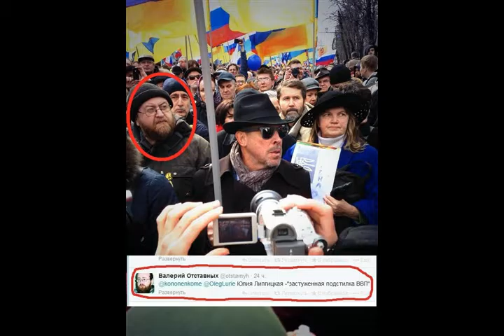Закаточный станок для губы из альбома Джеймс Олдридж James Aldridge I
4:44 Cm

Закаточный станок для губы

 mandoline & crazy synthesizer
Никогда не знаешь о себе,
На что ты способен в душе,
Пока не попробуешь, не рискнешь.
Не "боись", встанешь, если упадешь.
Встанешь, если упадешь.
 tutti
Последний шаг, разделяющий всех и вся,
Нелегко преодолеть свое дело не любя,
Если не быть мастером своего ремесла,
Или над душой стоят и не хватает зла.
 Или над душой стоят. Не хватает зла.
Можно сделать все, что угодно,  —
Если не надорвешься. Делай свободно!
Не надрывайся, дружище. Продумывай!
Как увернуться, как спастись, задумывай!
 В жизни наступают решающие минуты
 Когда ставки велики и вокруг "замуты".
О. guitar
Тебе остается сделать решающие шаги.
Не "понтуйся", соберись, давай, смоги!
  sax & synthesizer
Когда крах и, кажется, - все кончено,
Душа ищет решение мгновенно, обазоченно.
Находит способы и методы для выхода,
О которых вообще не подозревал до "выдоха".
  guitar & sitar
И вот ты берешь всё своё сполна.
Берешь. У кого то "течет слюна".
 Подари ему "закаточный станок для губы"
 Или пробку для его "выхлопной трубы".
Задумывай! Не "понтуйся". Соберись. Давай, смоги, смоги!

11 сентября 2016
из альбома Джеймс Олдридж James Aldridge I
Авторские песни Витамина под впечатлением от творчества Джеймса Олдриджа

p.s.